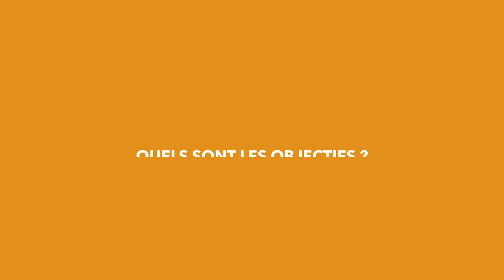ISP - Option Sciences & Technologie - Monsieur Floch